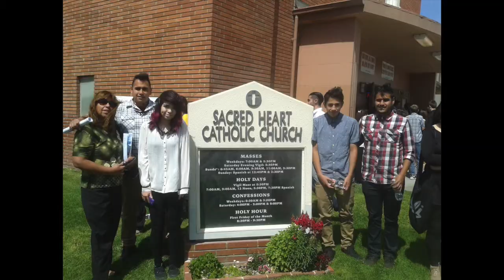Jonathan Andrew Gonzalez 21 first birthday .